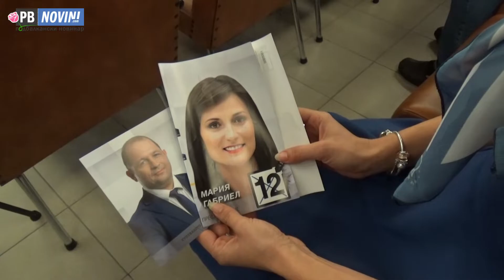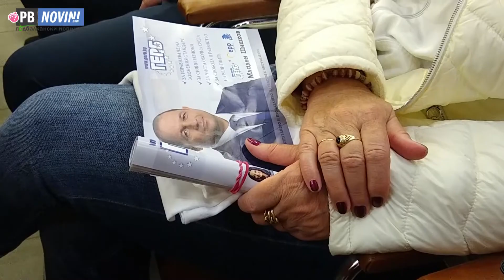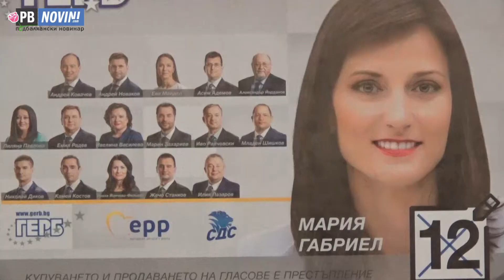ГЕРБ с категорична заявка за победа на евроизборите от Карлово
Кандидатът за евродепутат Младен Шишков се срещна с представители на структурите на ГЕРБ и на СДС в Карлово в заседателната зала на общинската администрация. На срещата присъстваха също народният представител ген.Константин Попов, областният координатор Георги Мараджиев, административният секретар на ГЕРБ-Пловдив област Павел Гуджеров, кметът на Карлово Емил Кабаиванов, областният ръководител на ЖГЕРБ Евелина Апостолова, общинският ръководител на ГЕРБ - Карлово Данка Люртова.

„Карлово е пример за добре усвоени пари от ЕС. Тогава, когато местната власт работи в синхрон с правителството и европейските програми резултатите са видими дори и по селата, коментира кметът Кабаиванов. Нямаше как да случим толкова много проекти, ако не бяха парите от Европа и това трябва да е ясно за всеки. Той уточни, че cpeдcтвaтa пo oпepaтивнитe пpoгpaми ca чecтo eдинcтвeният нaчин зa финaнcиpaнe нa peдицa мecтни пpoeĸти.

„Toвa вaжи c ocoбeнa cилa зa нaчинaния, ĸoитo изиcĸвaт cepиoзни ĸaпитaлoви paзxoди“, каза Кабаиванов. По думите му Европа променя общините и помага да бъде завършено започнатото и затова тези европейски избори са толкова важни, защото са за бъдещето и на България, и на Европа. „Особено важно е да убедим хората, че въпреки жестоката компроматна война ние - ГЕРБ, СДС, „Обединени земеделци и всички десни избиратели сме единни, сплотени и заедно ще се победим БСП. Десницата заедно с номер 12 на 26 май! “, призова Кабаиванов.

„В Карлово се направи много и това е видимо за всички наши съграждани, без европейските програми нямаше на направим нито улиците, нито да сменим водопроводи, нито да санираме училища и детски градини, коментира и зам. кметът и общински ръководител Данка Люртова. А поредният проект, който ще бъде реализиран в Карлово с пари от ЕС е за патронажна грижа за възрастни хора и лица с увреждания, подчерта още тя. Люртова коментира, че проектът е пилотен и за първи път се извършва финансиране на такъв тип социална дейност със средства от Европа. „Затова е важно да сме победители и солидарността да продължи. Да покажем, че, че сме силни, че сме заедно за силна България и обединена Европа!“, завърши изказването си Люртова.

„Европейските фондове работят с пълна сила и тази солидарност е видима за всеки един гражданин – с по-добрите пътища, километрите сменени водопроводи, изградените пречиствателни станции, санираните училища и детски градини, каза и ген. Попов. Той допълни, че с увеличения бюджет за България през следващия програмен период, благодарение на българските евродепутати ще има още пари за магистрали, за паркове и площади, за малките населени места също. Той призова присъстващите към активно гласуване на 26-май, за да е убедителна победата на ГЕРБ и парите от Европа да не спират.

„Това са избори, в които ще заявим как бихме искали да се развива България през идните години, както и Европа. За всички трябва да е ясно, че мястото на България е в Европа. Много от проблемите, с които с сблъсква страната ни могат да намерят решения през членството ни в ЕС, каза Младен Шишков пред препълнената зала в Карлово. Пред всички присъстващи той изтъкна важността на европейските избори на 26 май, като подчерта, че от активността ни в изборния ден зависи да продължат успешните политики, водени от правителството. Младен Шишков подчерта и свършеното от българските евродепутати, чиято работа всъщност пряко се отразява върху начина на живот на хората в България. Шишков подчерта намалените десетократно такси за преводи в евро, което ще спестява пари на всеки, който превежда или получава пари от чужбина, намаляването на таксите за роуминг, предприетите мерки за двойните стандарти за храните и превъртането на километражите и много други.

По думите му членството ни в Съюза и развитието на единния пазар дават повече възможности за търговията, за развитие на енергийния сектор, за стимулиране на българското производство и селско стопанство, както и туризма. В същото време като членове на ЕС имаме гаранции за сигурността на страната ни и защитата на българските граждани от глобални заплахи като миграцията, тероризма, кибератаките, фалшивите новини. Младен Шишков отбеляза, че основен приоритет на ГЕРБ е увеличаването на жизнения стандарт на българските граждани и това поетапно се случва с повишаването на заплатите на администрацията, на учителите, в социалната сфера. „Ни сме отбор, който ще спечели изборите, ако получим вашата подкрепа, изберете номер 12, изберете ГЕРБ“, призова Шишков.